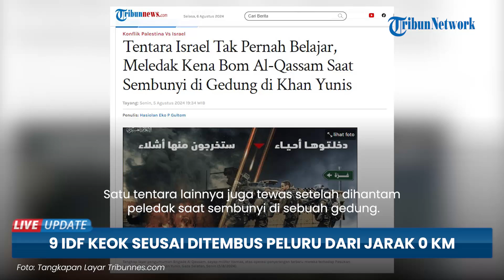Serang 7 Jam Non Stop, IDF 'Mandi' Peluru Brigade Al Qassam, 9 Tentara IDF Tewas Langsung Keok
TRIBUN-VIDEO.COM - Brigade Al Qassam kembali menyerang posisi Zionis di Khan Younis, pada Senin (5/8/2024).

Selama tujuh jam nonstop, sejumlah pejuang Brigade Al Qassam itu menghujani Pasukan Pertahanan Israel (IDF) dengan peluru dan peledak.

Dilansir dari Tribunnews.com, imbas serangan tersebut, Zionis mengalami kerugian besar.

Di antaranya, sembilan tentara Israel berhasil dilumpuhkan dengan cara ditembaki dari jarak 0 kilometer.

Satu tentara lainnya juga tewas setelah dihantam peledak saat sembunyi di sebuah gedung.

Selain itu, buldoser D9, dua perangkat anti-personil dan anti-kendaraan juga meledak menjadi puing-puing akibat serangan Brigade Al Qassam.

Diketahui, sebelum melancarkan serangan tersebut, Brigade Al-Qassam sempat mengaku bosan terus menargetkan kendaraan militer Israel.

Oleh karena itu, Brigade Al Qassam ingin menargetkan pasukan Zionis secara langsung.

“Mereka tidak pernah belajar. Kami akan mengajari mereka.”

“Kami akan membunuh mereka. Kami ingin prajurit infanteri, kami bosan dengan kendaraan," menurut pengakuan pejuang Al-Qassam, pada 28 Juli 2024 kemarin.

(Tribun-Video.com/Tribunnews.com)

Artikel ini telah tayang di Tribunnews.com dengan judul Tentara Israel Tak Pernah Belajar, Meledak Kena Bom Al-Qassam Saat Sembunyi di Gedung di Khan Yunis

Program: Live Update
Host: Ariska Nur Choirina
Editor Video: Rania Amalia Achsanty